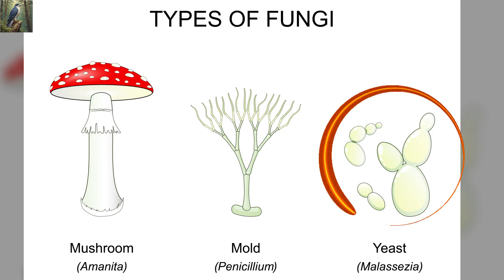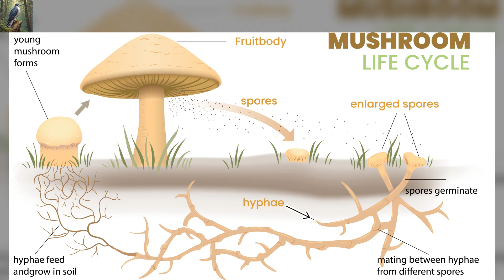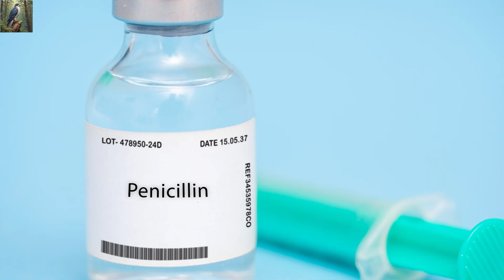Mesmerizing Mushrooms and the Fungus Among us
Learn all about mesmerizing mushrooms and fascinating fungi living everywhere around us. Join Albert as he shows us how different types of fungus help us and our world each and every day!@AlbertsExpeditions

Alexander Fleming photos via Wikimedia Commons; the art rendering is specifically by Ethel Leontine Gabain. Scientists producing Penicillin photo also via Wikimedia Commons